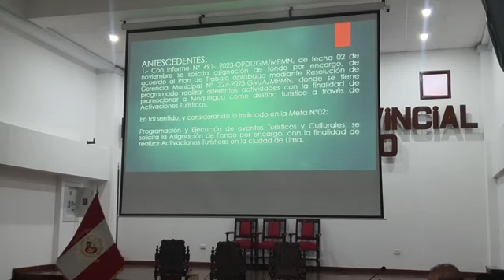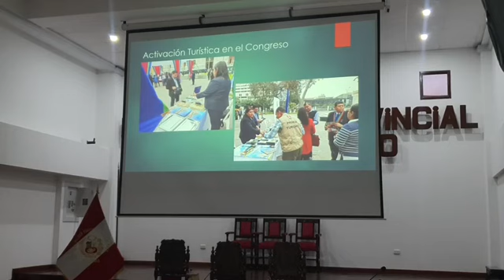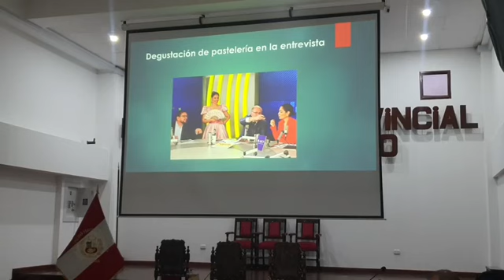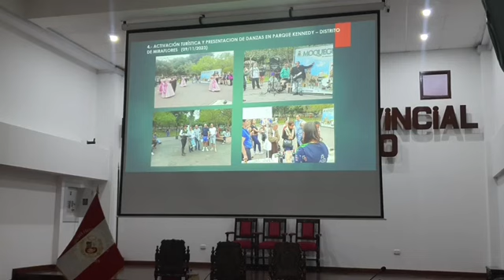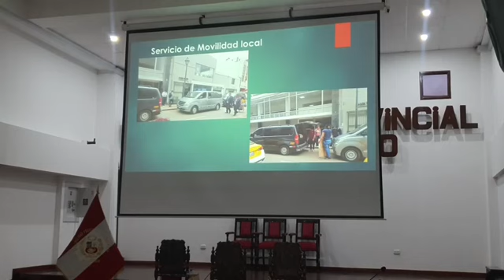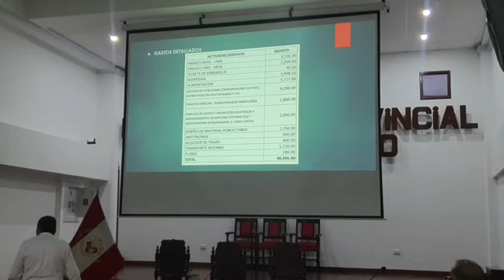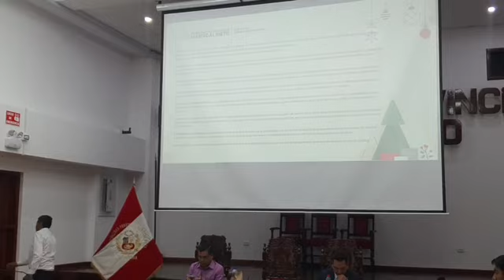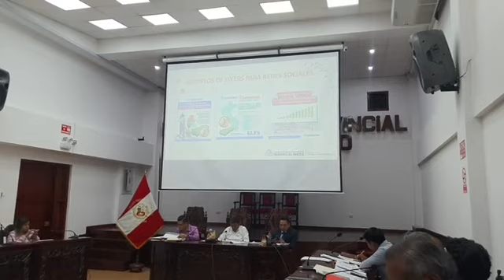MOQUEGUA SESIÓN DEL CONSEJO REGIONAL